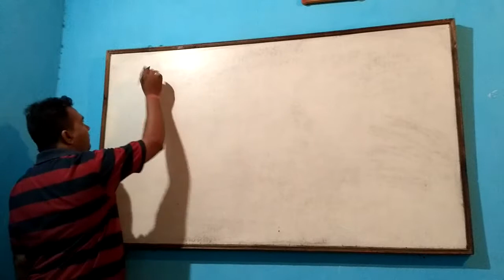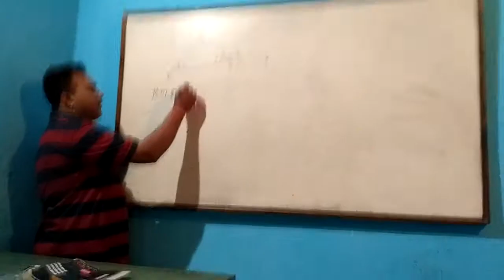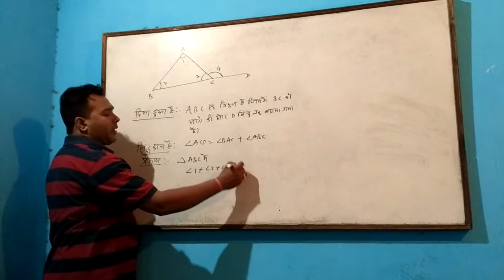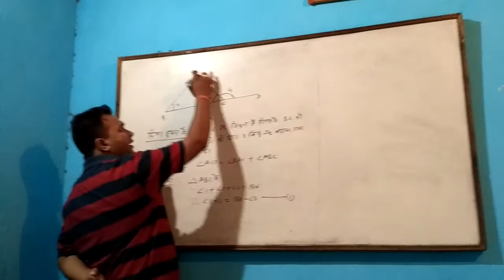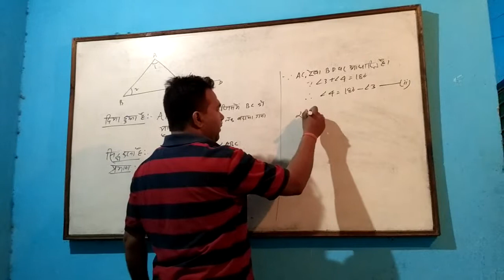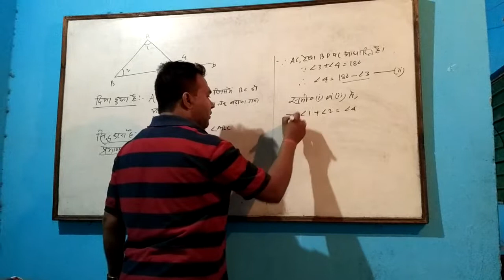l त्रिभुज का बहिष्यकोण प्रमेय l Exterior angle theorem l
follow: @Himanshu Pradhan sir
इस चैनल पर आप लोगों को कक्षा 6 से 10 की गणित तथा विज्ञान विषय को बहुत ही अच्छे से पढ़ाई कराई जाती है तथा गणित के ट्रिक्स भी बताया जाता है. साथ ही साथ आप  किसी भी प्रतियोगिता परीक्षा ( Polytechnic,ITI,Novoday, Netarahat,etc) की तैयारी कर सकते हैं इस चैनल से जुड़कर आप अपने तैयारी को और बेहतर कर सकते है.इसलिए यदि आप लोग चैनल पर पहली बार आए हैं तो चैनल को सब्सक्राइब करके घंटा बटन को जरूर दबा दें.

मेरे बारे में: झारखंड शिक्षा परियोजना, पश्चिम सिंहभूम, झारखंड में पूर्व सीआरपी [गणित]। वर्तमान में निदेशक, मेघा टीचिंग सेन्टर + प्रेरणा कैरियर इंस्टीट्यूट , चक्रधरपुर और सामाजिक कार्यकर्ता के रूप में नव प्रभात सारंडा फाउंडेशन, चक्रधरपुर, पश्चिम सिंहभूम, झारखंड के रूप में कार्यरत हूँ।

On this channel, you people are taught very well in class 6 to 10 maths and science subjects and maths tricks are also told. At the same time, you can prepare for any competitive exam (Polytechnic, ITI, Novoday, Netarahat, etc.) By joining this channel, you can improve your preparation.

About Me: Ex CRP [Mathematics] at Jharkhand Education Project,West Singhbhum,Jharkhand. Presently working as Director, Megha Teaching Centre + Prerna Career Institute,Chakradharpur and Nav Prabhat Saranda Foundation, Chakradharpur , West Singhbhum, Jharkhand as Social Worker.